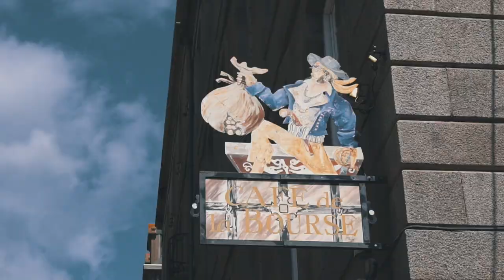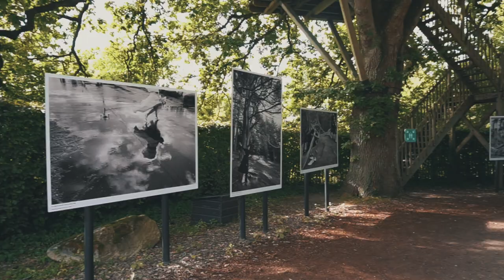Saint Malo - La Gacilly | Francia on the road | Vlog n.05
Saint Malo è la prima città della Bretagna che incontriamo nel nostro viaggio on the road tutto Francese! 🚗🇫🇷
È una città balneare famosa, ricca di monumenti storici ed è fortemente legata al mare: celebre per essere stata la città dei corsari, è oggi considerata la capitale della vela in Francia.  💀
A 130 km da Saint malo sorge la pittoresca Gacilly patria della famosa casa Yves Rocher ma soprattutto famosa perchè viene definita un museo a cielo aperto! Sapete perchè? Scopritelo con noi!😊